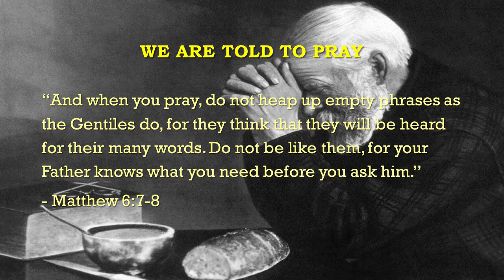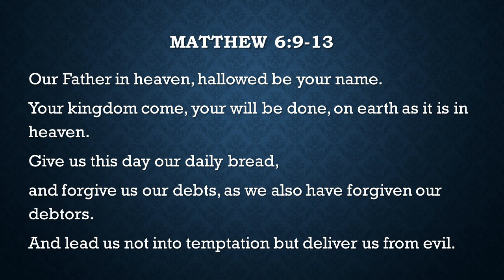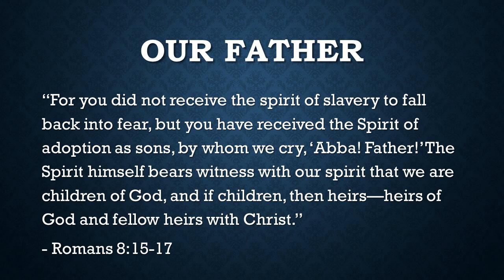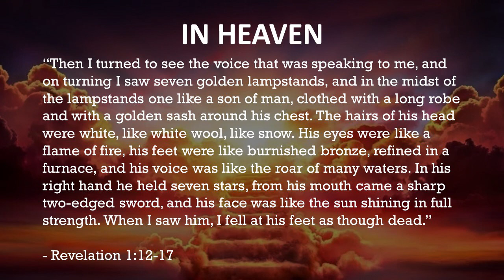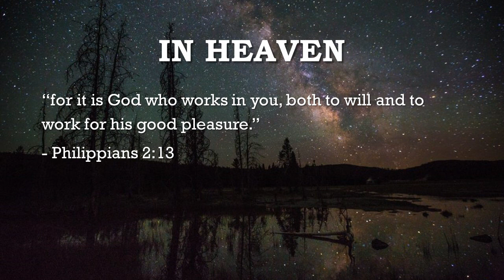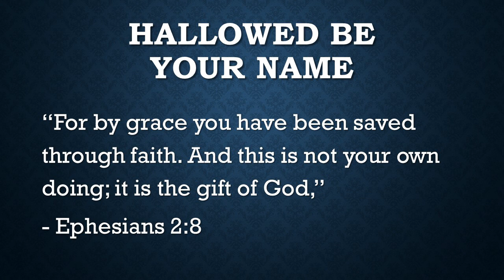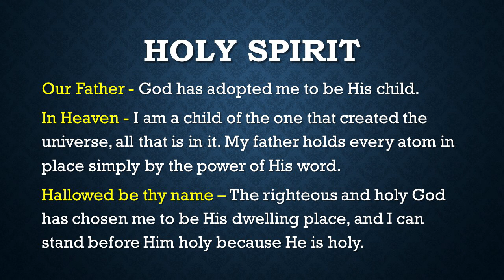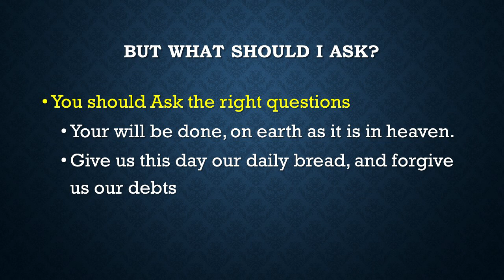The Lords Prayer Part 1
When the disciples asked Jesus to teach them to pray, He gave them a simple outline, the Lord's Prayer in Matthew 6. As simple as that instruction seems, it is loaded with insight into the nature of the God we are praying to and the relationship we have with Him. Learning to approach rightly, ask rightly, and anticipate the right response can lead to a deeper prayer life. Part 1 of a 3-part series talks about approaching prayer with God in the right perspective.